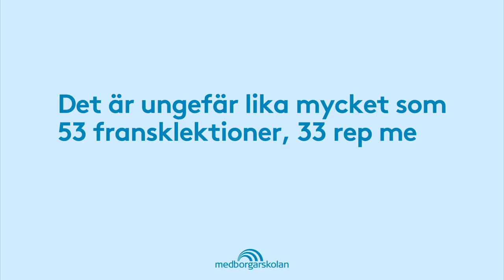Att titta på tv serier tar tid